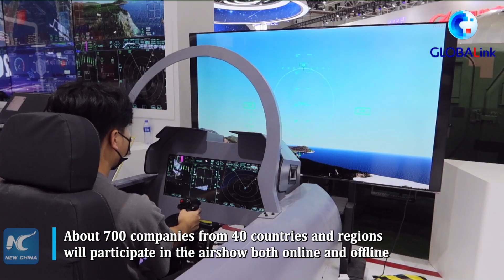GLOBALink | Sneak peek of high-end weapons, equipment at Airshow China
Take a sneak peek at the high-end weapons and equipment featured at this year's Airshow China in Zhuhai, southern China's Guangdong Province, which will be held from Sept. 28 to Oct. 3.